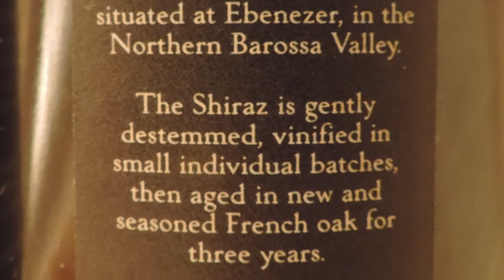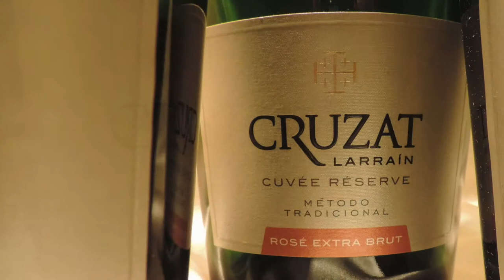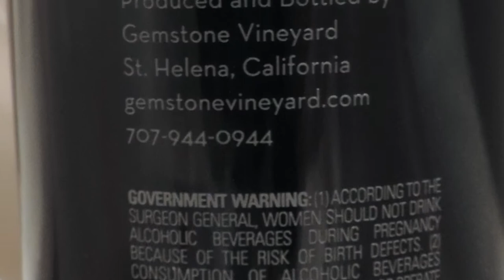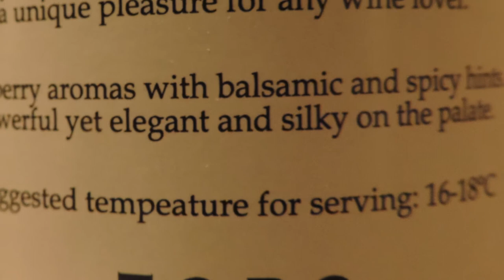Exclusive Wines - Spain and the New World